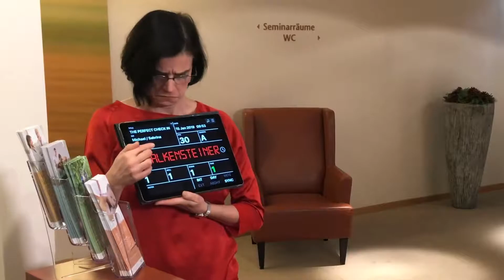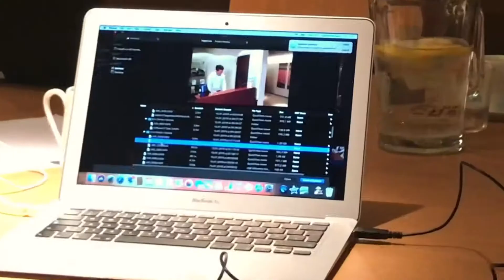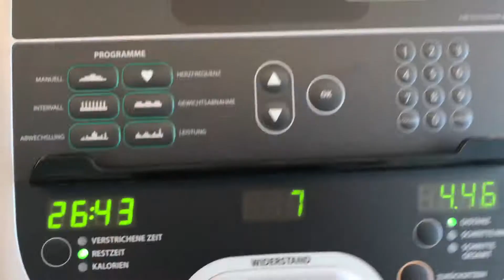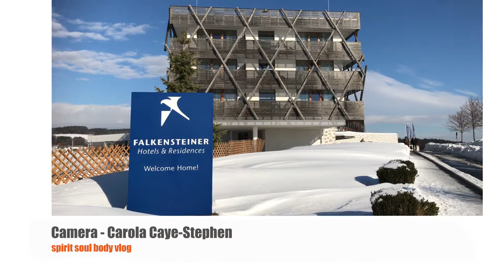47. OMG SNOW! GREAT WORK & MY NEW CAMERA WOMAN - VLOG No. 47 - 20th JAN 2019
What a week! I start this Vlog in the snow and end this Vlog in a pool!

What a hotel, what great Clients, super fun work and all filmed by my new Camerawoman!

We hope you enjoy and look forward to your comments…. don’t forget to share if you enjoyed the Vlog.

I pray you have a fruitful and blessed week ahead xxx